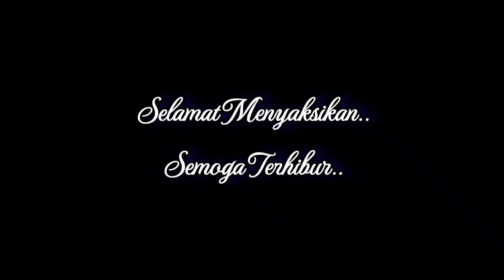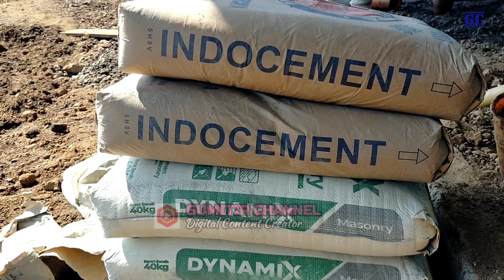SEPUTAR RUMAH FAREL PRAYOGA. NGRABAT LANTAI GUDANG BATAKO MAKIN KEREN. KEMANA MAS MAKRUF?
Lintas Perjalanan gunung Gumitir melihat perkembangan seputar Rumah Farel Prayoga di Banyuwangi. Ngrabat lantai dasar makin keren gudang batako milik Farel. Hebat pak joko. Ojo dibandingke.